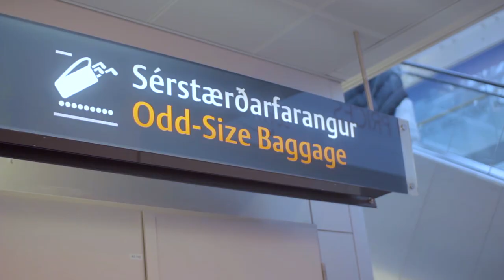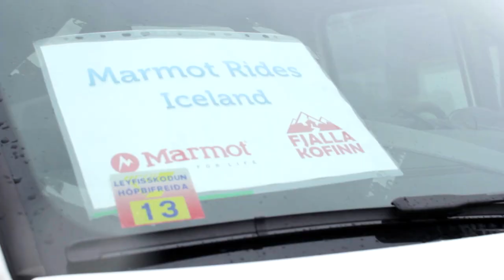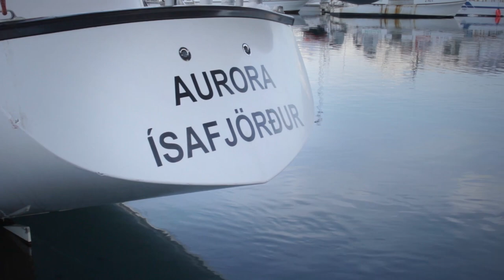Marmot Rides Iceland 2013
Discover the land of the Vikings with the Marmot PRO Team! Iceland is famous for its stunning fjords, breathtaking waterfalls and unique landscapes. The team went on a road trip from South to North, in search of the best spots for skiing and ice climbing.

Riders: Roman Rohrmoser, Gilles Sierro, Dani Regensburger, Alexander Hoffmann, Michi Trojer, Lisa Horst, Teresa Brenner, Christian Schlesener, Nina Schlesener, Basti Schuster.